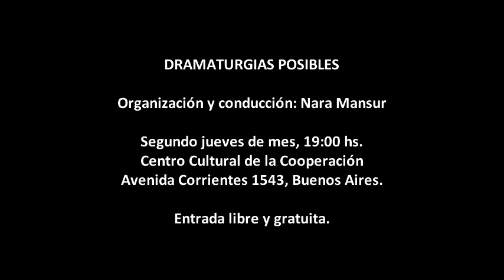Dramaturgias Posibles - GABRIELA AURORA FERNÁNDEZ. 3-3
DRAMATURGIAS POSIBLES
Gabriela Aurora Fernández
14 de mayo de 2015. Parte 3 de 3

El ciclo DRAMATURGIAS POSIBLES es  organizado y conducido por Nara Mansur.
Se realiza cada segundo jueves de mes, a las 19:00 hs. en el Centro Cultural de la Cooperación.
La entrada es libre y gratuita.

Dramaturgos, actores, directores tienen aquí la oportunidad de reflexionar, relatar, cuestionar las nociones del trabajo dramatúrgico, sus alcances, sus estrategias y modus operandi. Un ciclo en el que a través de la entrevista pública SE conversa con algunos de los protagonistas del teatro en Buenos Aires.
Aquí la dramaturgia es entendida como tejido, trama, como estrategia de diseño y asociación poética. Por eso, los invitados del ciclo habitan la escritura y la textualidad desde múltiples oficios, entrenamientos y principios artísticos.